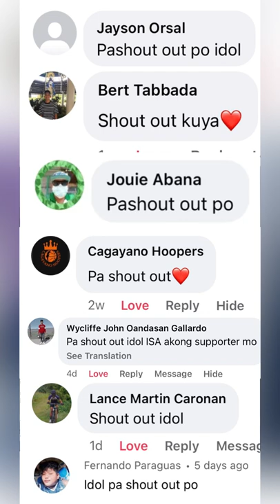Sibbaluca dumakdak, Alcala vs. Iguig. Cagayan intertown at Amulung.